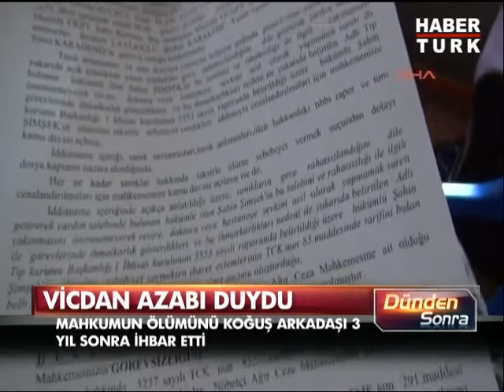Cezaevi ihmali ölüm getirdi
2010 yılında Ümraniye Cezaevi'nde hayatını kaybeden Şahin Şimşek'in ölümündeki ayrıntı cezaevi arkadaşının savcılığa yazdığı mektupla ortaya çıktı